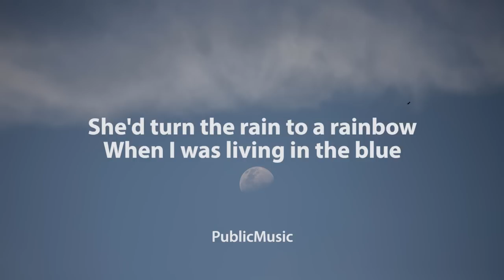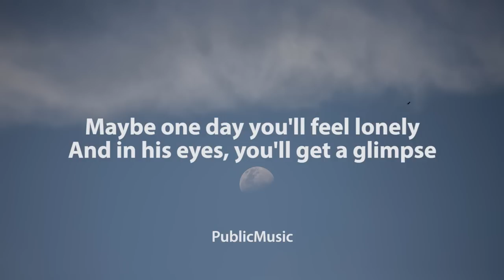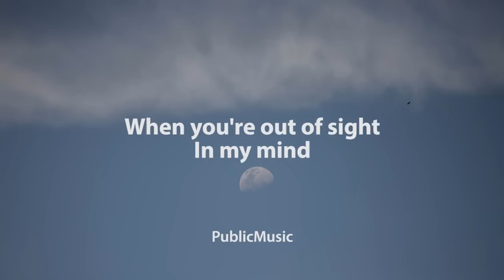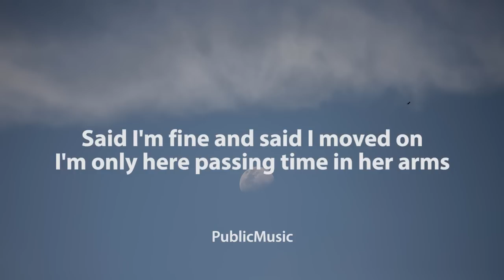JOJI - Glimpse of Us Lyric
🎵 Title: Glimpse of Us
🎙️ Artist : Joji

Watch the official music video for "Glimpse of Us" by Joji

Lyric

So what can I do? (do ooh)
And find me again (again)
Ooh, ooh-ooh
Ooh, ooh-ooh